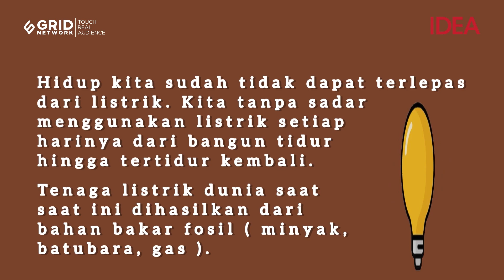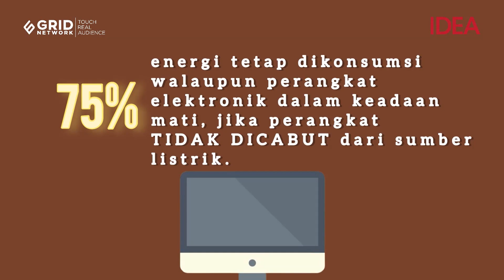Hemat Listrik Hemat Biaya | IDEA RUMAH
Agar kenikmatan menggunakan
 listrik ini dapat dirasakan lebih
lama, penggunaan listrik harus
 dihemat.
Hidup kita sudah tidak dapat terlepas dari listrik.
 Mulai dari bangun tidur menyalakan lampu kamar,
 sampai larut malam saat menikmati tayangan televisi.

Ketika aliran listrik terputus sejenak, berbagai kutukan
dilontarkan para pemakai listrik.
 Terhentinya aliran listrik, walaupun tidak selalu,
 dapat merupakan dampak dari berlebihnya beban
listrik. Jumlah pemakaian dan sumber daya tidak
 sebanding. Belum lagi kenaikan tarif dasar listrik yang
 terus terjadi. Ini karena biaya untuk “membuat” listrik
itu sendiri kian mahal.
Tidak banyak dari kita yang menyadari bahwa
 listrik yang kita nikmati sehari-hari di rumah sudah
melalui perjalanan panjang.

Tenaga listrik dunia saat ini
 sebagian besar masih dihasilkan dari bahan bakar fosil
 (minyak, batu bara, gas). Sementara, persediaannya
 menipis dan harganya semakin tinggi.
 Pengembangan sumber energi listrik lain memang
sudah dikembangkan. Tetapi jumlahnya jauh dari
 kebutuhan listrik.

Saat ini, penggunaan listrik belum
efisien. Penghamburan energi masih terjadi di mana-mana.
Jika ini diteruskan, bisa jadi dunia mengalami
 krisis energi yang parah. Kemudahan yang didapat
dari listrik, tidak lagi dapat dirasakan. Cara yang dapat
 dilakukan adalah dengan menghemat listrik.

Walaupun sudah banyak kampanye yang
meneriakkan gerakan hemat listrik, hanya segelintir
 orang yang menjalankan penghematan listrik. Padahal,
penghematan listrik punya pengaruh langsung buat
 kita. Dengan menghemat listrik, otomatis tagihan listrik
 akan berkurang.
Yuk mulai berhemat!

Teks: Fransisca Wungu Prasasti
Video: Haikal
IDEA 106
Dapatkan Majalah IDEA versi digitalnya di dalam aplikasi iOS dan Android.

EDITORIAL OFFICE
ADVERTISING
Managing Editor IDEA: Akhmad Juanda
Posted: Fatur rm